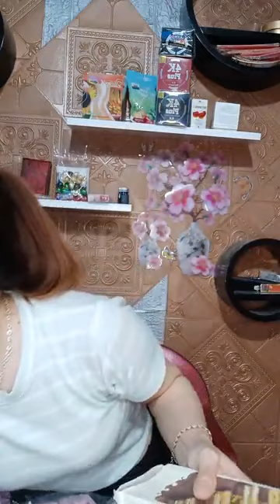Tổng Xả Kho Quần Áo Nam Nữ Hàng Siêu Phẩm Lẻ Size Phần 2 72